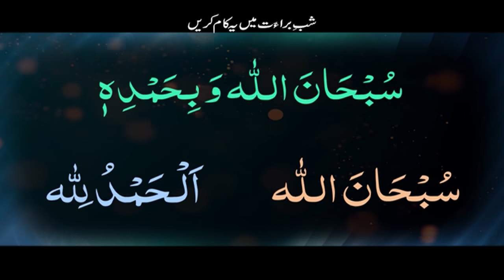Shab Barat Main Ya Kaam Krain | Shab E Barat ki ibadat | Shab E Barat Wazifa | Mufti Qasim Attari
Topic: شب براءت میں یہ کام کریں
Welcome to the Official Classic YouTube Mufti Qasim Attari

ABOUT MUFTI QASIM ATTARI
Mufti Muhammad Qasim Attari is a renowned islamic Scholar also ranked as a superior Mufti of Dawat-e-Islami. He is designated on highest position of Iftah of Dar-ul-Iftah Ahle Sunnah and is positioned as (Musadiq) He is also an author of famous Tafseer e Quran (Sirat-ul-Jinan) which is fabulous tafseer written in easy way for understanding of ordinary people. He has soft and excellent speech qualities and is well known for his way of preaching.

➤ COPYRIGHTS RESERVED BY MUFTI QASIM ATTARI